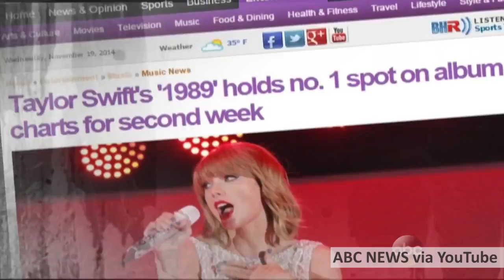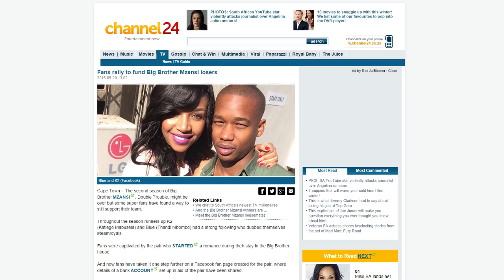South Africans searched these 7 terms on Google this week